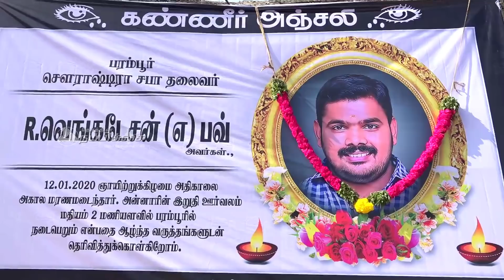கதறி அழுத அமைச்சர் விஜயபாஸ்கர்.Vijayabaskar.